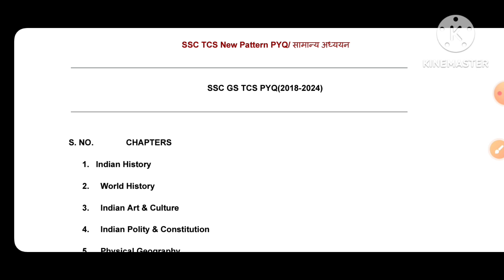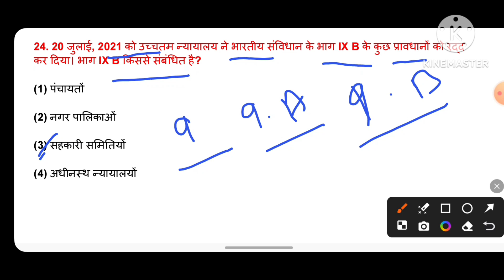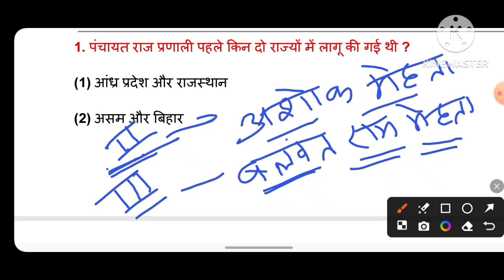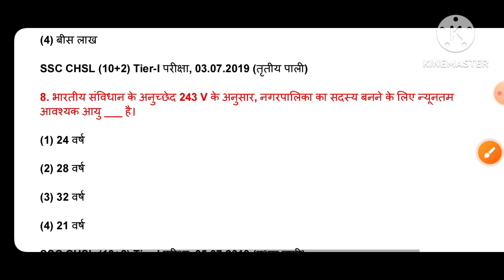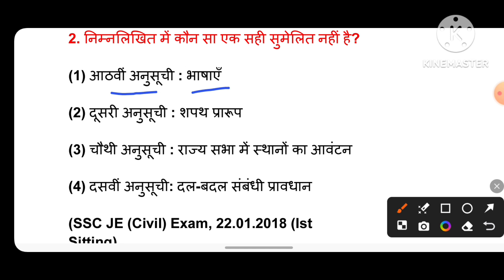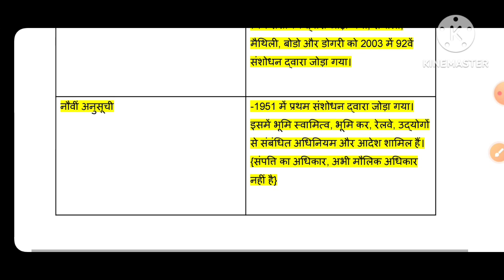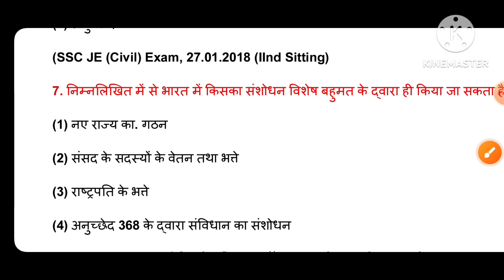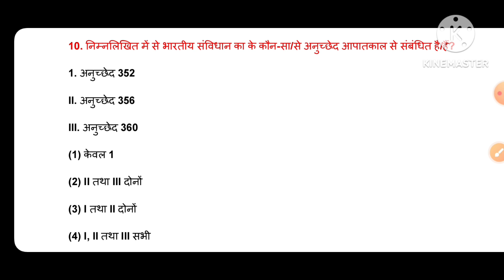SSC GD 2025 GK GS Classes|SSC MTS GK GS Classes|SSC TCS Previous year question paper|class 10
SSC  GD class by Ajit Sir
SSC MTS class by Ajit Sir
SSC Kiran publication Samanya adhyayan
SSC TCS PYQ Kiran publication discussion
kiran ssc gs book chapter wise
kiran ssc GS
kiran ssc GS Book pdf download
SSC kiran gk gs